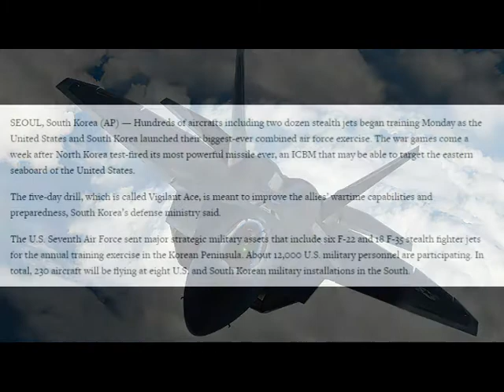Стартовали самые масштабные учения США и Южной Кореи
Для участия в маневрах под названием Vigilant Ace, которые продлятся в Южной Корее до 8 декабря, в страну прибыли шесть истребителей F-22 Raptor и столько же истребителей-бомбардировщиков пятого поколения F-35A. Об этом сообщило министерство национальной обороны Республики Корея

Дорогие друзья!